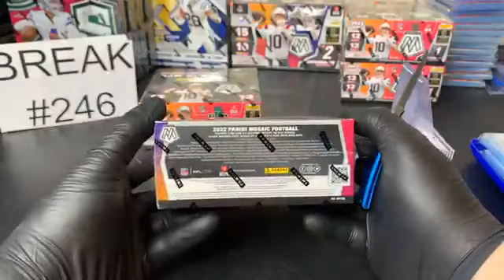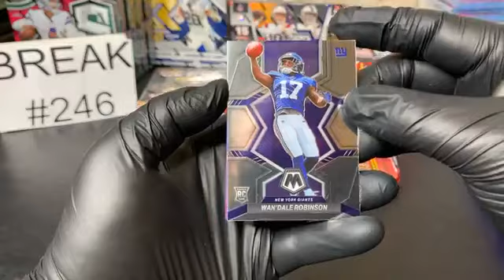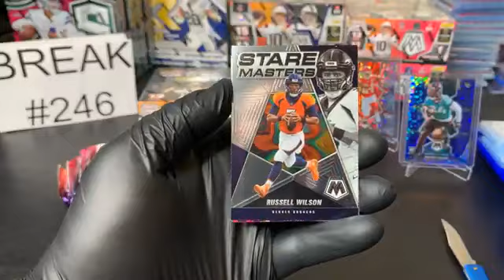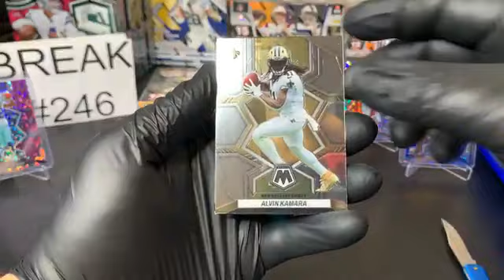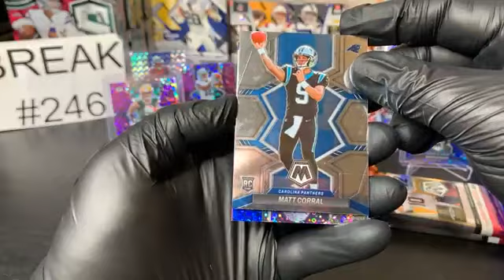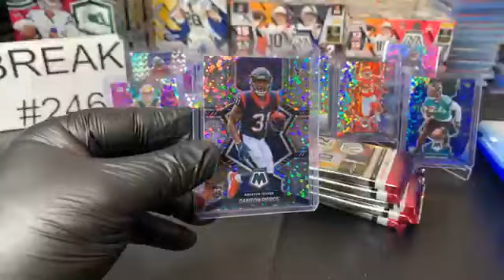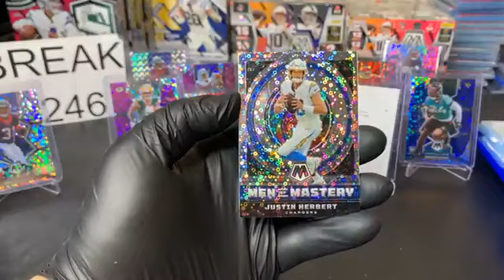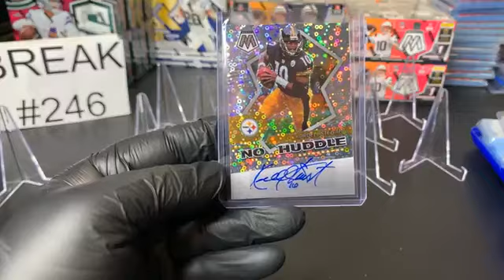BREAK #246 New Release Mosaic No Huddle Football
Friday, January 13, 2023 7:00pm CST/ 8:00pm ET (2- 2022 Mosaic No Huddle Football Hobby Boxes)